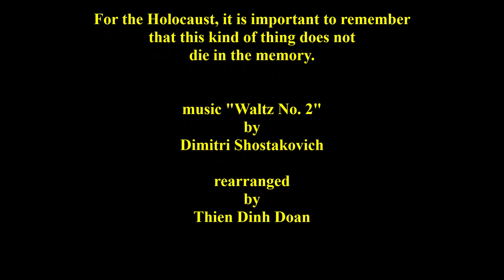Music by Thien Doan: Good Bye Auschwitz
Music “Waltz No. 2” by Dimitri Shostakovich.
Rearranged by Thien D. Doan.
“My Visit to Auschwitz Concentration Camp” Tetralogy
. On the Road to Auschwitz
. Auschwitz I
. Auschwitz II – Birkenau
. Good Bye Auschwitz
I felt sad that I left Auschwitz and part from my friends, Nazi victims. For the Holocaust, it is important to remember that this kind of thing does not die in the memory.